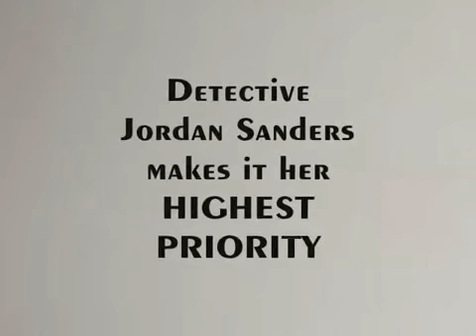The Hideaway Novel by Author Mary Theriot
The Hideaway is a murder mystery thriller filled with intrigue, suspense and sizzling romance.

Almost hidden in a bend of one of the smaller bayous in southern Louisiana is a small town named Hope. The residents of Hope have such a joie de vivre, a joy of living, about them. Now darkness hangs over the town. Evil is lurking about in this town, in the shadows, watching and waiting for the opportune moment to strike. Somewhere in the night, a killer is planning his hunt. Only the killer knows what sick and twisted tortures he has planned.

Hope is a close-knit community. Serial killers were something portrayed in the movies. No one in this small town would have ever suspected that among the smiling faces, a sadistic killer lives among them.

For you see, secrets can be buried but some secrets never tend to remain buried forever. They have a way of surfacing when you least suspect it.